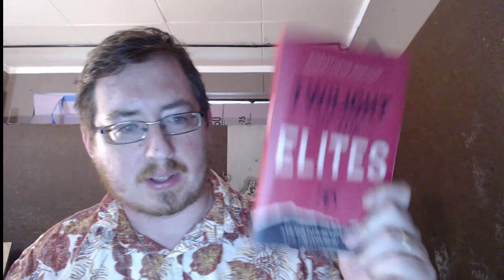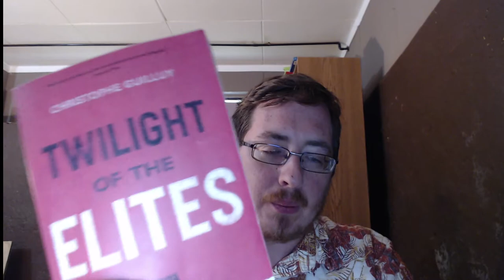Christophe Guilluy's Twilight of the Elites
In this video I discuss the book.